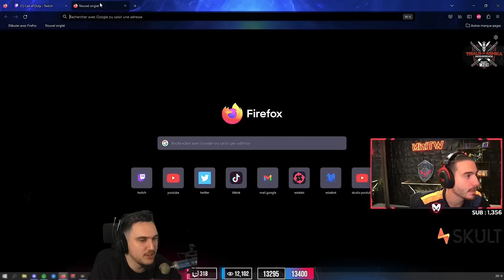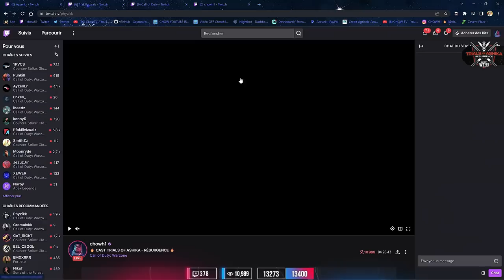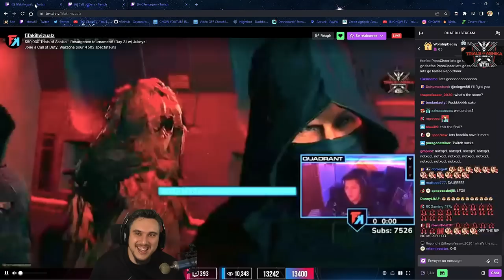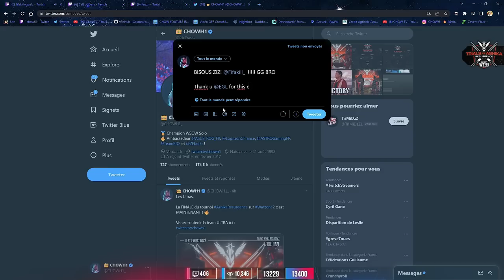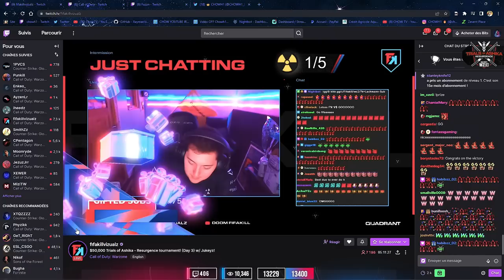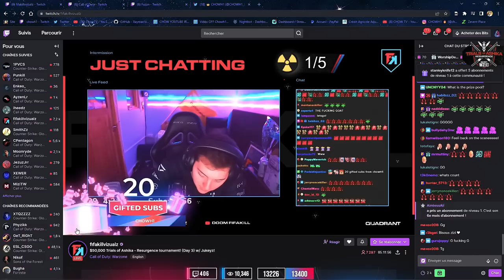TOUS ENSEMBLE pour la FINALE ! (Cast du Tournoi Ashika Resurgence)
Après l'élimination de mon groupe, celui de Punkill et pour terminé celui de Phyzik, nous nous retrouvons tous (Punkill, iheedz, Ayzen, Phyzik et Mizi) sur discord afin de commenter la finale du tournoi Ashika Island.

Chapitres :

00:00:15 - Demi finale Phyzik vs Fifakill
00:13:02 - Demi finale Phyzik vs Fifakill (2)
00:26:37 - Demi finale Phyzik vs Fifakill (3)
00:38:11 - Finale Fifakill vs cPentagon
00:51:03 - Finale Fifakill vs cPentagon (2)
01:05:09 - Finale Fifakill vs cPentagon (3)
01:13:35 - Debrief du tournoi